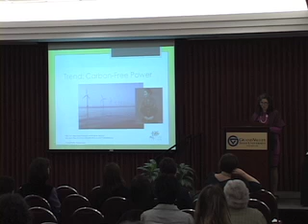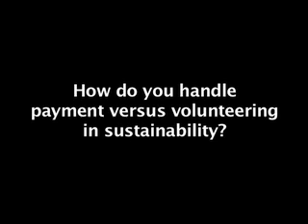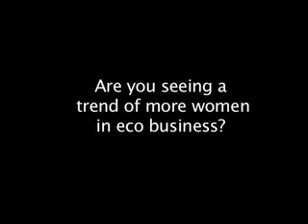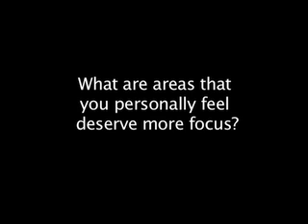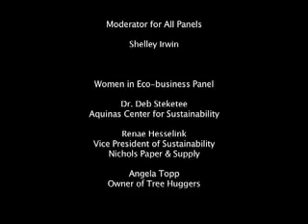Women in Eco-Business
West Michigan Environmental Action Council and Grand Valley State University's Women's Center and Sustainable Community Development Initiative are presenting the first Women & Environment Symposium on Thursday, March 29 at the GVSU L.V. Eberhard Center in downtown Grand Rapids.

The Women & Environment Symposium explored the intersection between women's issues and environmental concerns, examining topics such as environmental impacts on women's and children's health, food and farming practices, eco-business and sustainable living, among several others.  The symposium was the first large-scale meeting between local leaders and stakeholders in the academic, business and activism communities focused on women and the environment.

On this panel:

Dr. Deborah Steketee: Associate Professor of sustainable business & executive director of the Center for Sustainability at Aquinas College

Angela Topp: Owner of Treehuggers

Ranae Hesselink: Founding member & former chair of US Green Building Council West Michigan Chapter. Vice President of Sustainability, Nichols

The Women and Environment Symposium was presented by

WMEAC
Grand Valley State University
Women's Lifestyle Magazine
CLothing Matters
Rhoades McKee: attorneys & councelors
Mom's Clean Air Force
Spirit Dreams
Women Lawyers Association of Michigan
Nichols